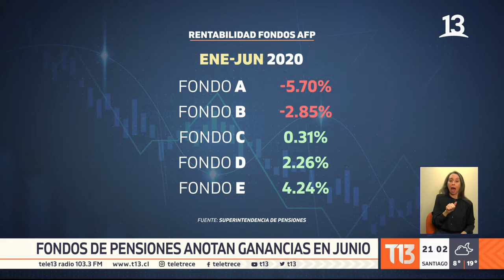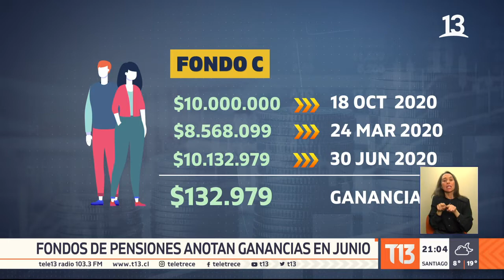Fondos de pensiones anotan ganancias en junio en medio de la crisis por COVID-19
Las pérdidas registradas en las cuentas de los trabajadores por el estallido social y luego por el coronavirus, se estarían revirtiendo en casi todos los fondos.